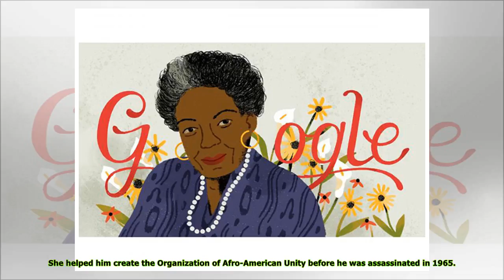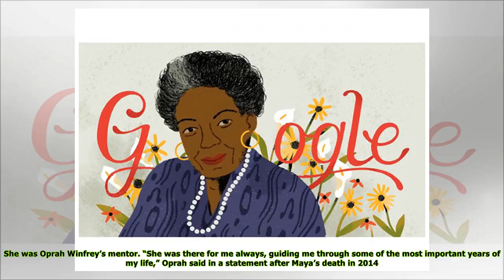Maya Angelou: 5 Things To Know About The Famous Poet & Today’s Google Doodle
Google Doodle is honoring Maya Angelou on what would have been her 90th birthday. If you need a refresher on the life of the legendary poet and activist, here are 5 things to know!